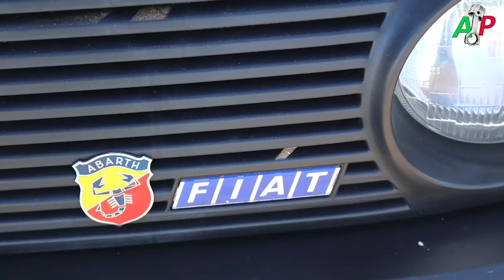Fiat Abarth Ritmo GruppoA VS Ritmo Abarth 130TC |L'ANTI GOLF GTI di MIRAFIORI VA come il TURBO SOUND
Vi proponiamo un viaggo,nel ricordo di una grande Fiat che rappresentava il paese !

Un salto negli anni 80 !
Due auto molto cattive :

Ritmo Abarth 130TC elaborata Gruppo A
vs

Ritmo Abarth 130TC

Con quel sound inconfondibile a Carburatori a Doppio Corpo WEBER !

Aveva la nomina di chimarsi "L'antiGolf GTI di Mirafiori" !

Buona Visione !

 Se vi va di seguirmi tutti i giorni passate sul mio profilo instagram @andry_abarth94_andrea_petrini

We offer you a trip, in memory of a great Fiat that represented the country!

A leap into the 80s!
Two very bad cars:

Ritmo Abarth 130TC developed by Group A
vs
Abarth 130TC rhythm

With that unmistakable WEBER Double Body Carburetor sound!

It had the appointment to call itself "The antiGolf GTI of Mirafiori"!

Good vision !

 If you like to follow me every day, go to my instagram profile @ andry_abarth94_andrea_petrini